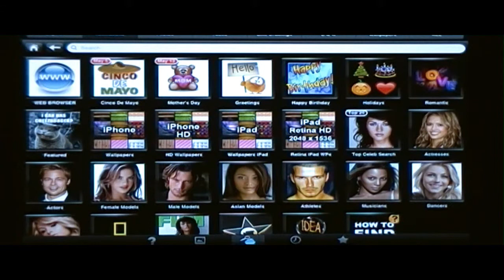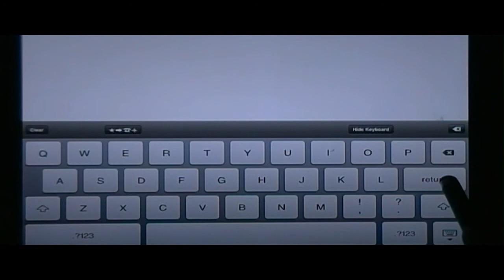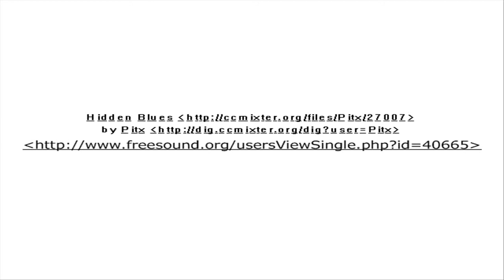CLIPish Pro Review app Apple